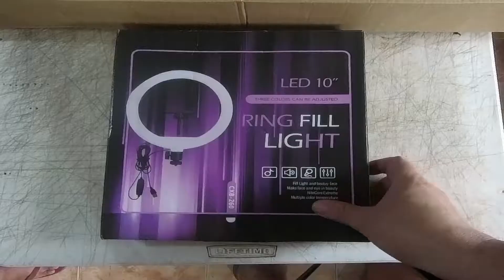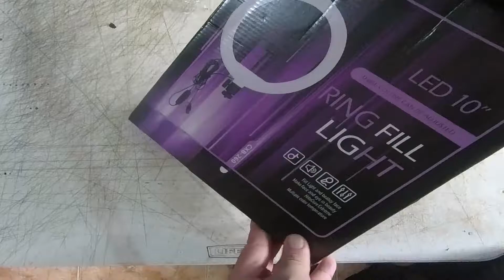SULIT BA? 500PHP USB 10in / 26cm Ring light with stand Unbox & Review KainRider EP: 72 (TAGALOG)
Sa stand palang sulit na! Lazada cheapo ring light para sa may mga anting-anting ng kakuriputan tulad namin

I-ON NYO YUNG YOUTUBE AUTO GENERATED  SUBTITLES NA ENGLISH - SOBRANG  LAFTRIP MGA BRAD!